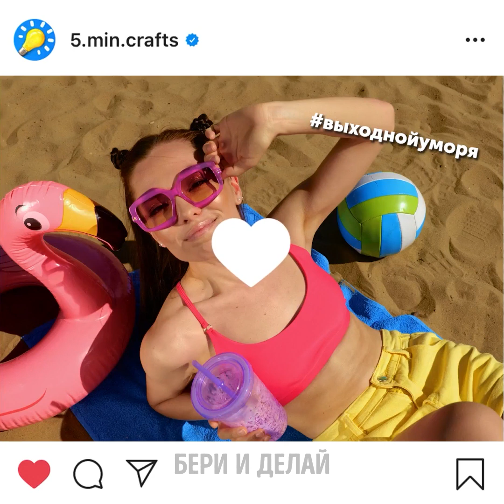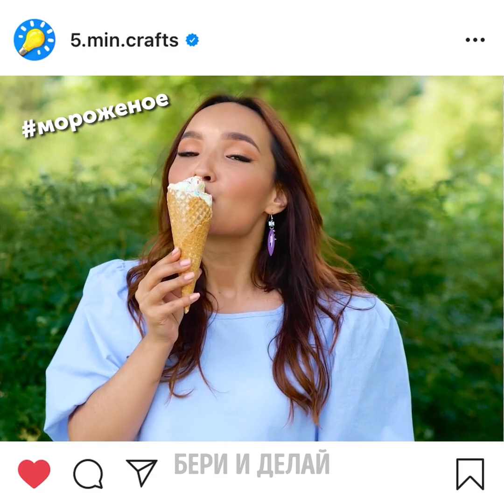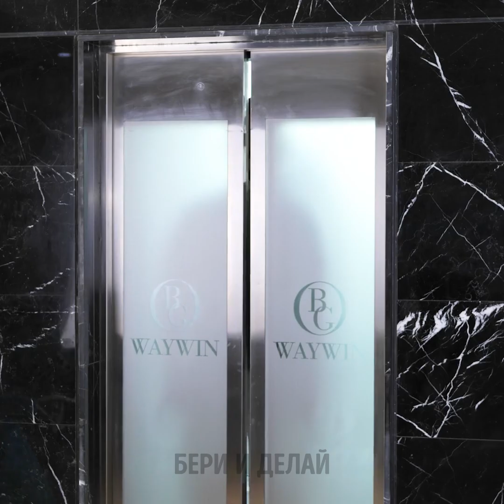ВАЖНЫЕ ПРАВИЛА ЭТИКЕТА, КОТОРЫЕ ВЫ НАРУШАЕТЕ КАЖДЫЙ ДЕНЬ, САМИ ТОГО НЕ ЗАМЕЧАЯ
В нашем сегодняшнем видео мы покажем вам основные правила этикета и несколько простых советов, чтобы избежать неловких ситуаций на публике. Мы научим вас делать так, чтобы еда не застревала у вас между зубами. А еще у нас есть классный совет, чтобы правильно есть гамбургер. Мы покажем вам идеальный способ, чтобы садиться в машину. Вы даже увидите ценный лайфхак для того, чтобы эффектно спускаться вниз по ступенькам в красивом платье. Ознакомьтесь со всеми этими советами и начните использовать их в своей повседневной жизни.

Тайм-коды:
00:00 – Видеоконференция
02:00 – Будьте джентльменом
07:18 – Холодный кофе
10:29 – Этикет в ресторане